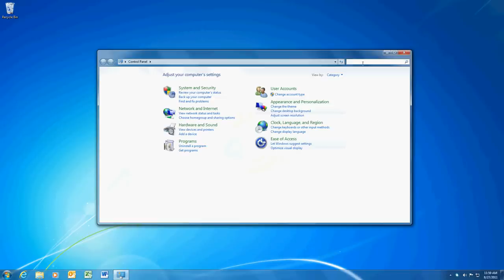How to change the default profile in Outlook 2010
Hi my name is Roger Ahuja and I'm going to take a moment and show you how to change the default profile in Outlook.  When I open up Outlook, it always prompts me for a profile name here.  One option is to pick another profile, I only have one here but if you have another one you can pick another one. And under options check the box that says set as default hit okay and that would do the trick.    Another option if you've already got a default set and you want to change it, you can go to start control panel and up here we're just going to type in mail and where it says mail 32 bit go to that and then under show profiles you can select which profile you want to use.  Check the box here that says always use this profile and then again, I only have one, but if you have multiple ones you can pick another one here then hit okay and now when I open up outlook it doesn't ask me for a profile name and that's it.